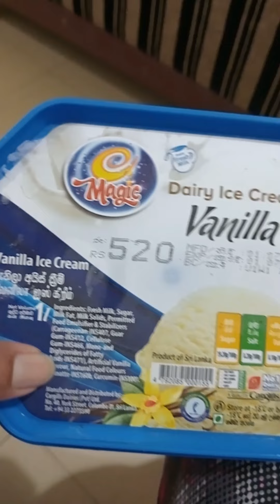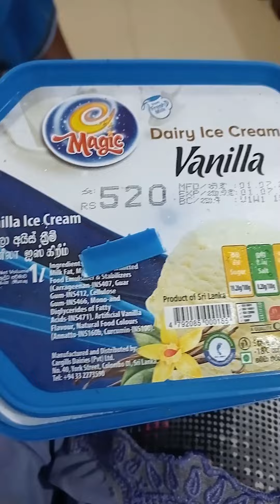Magic dairy vanilla ice cream Daily product information